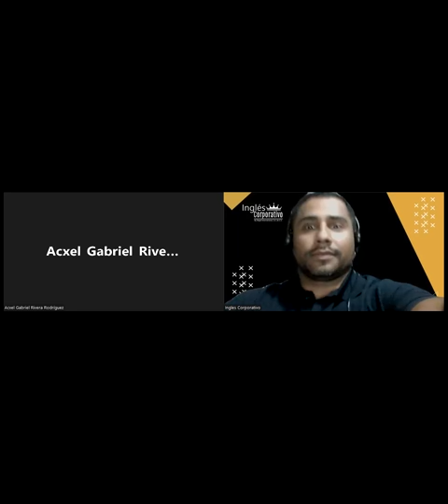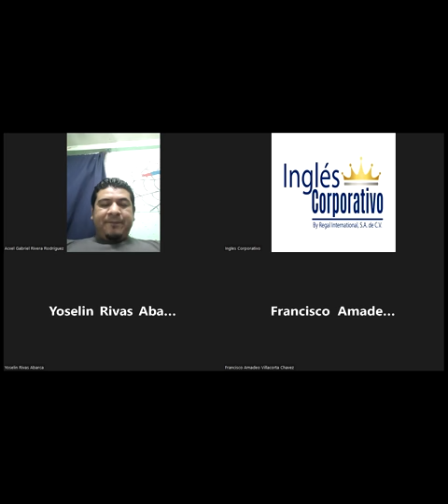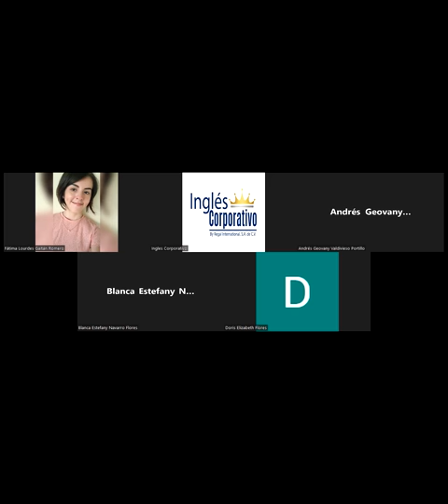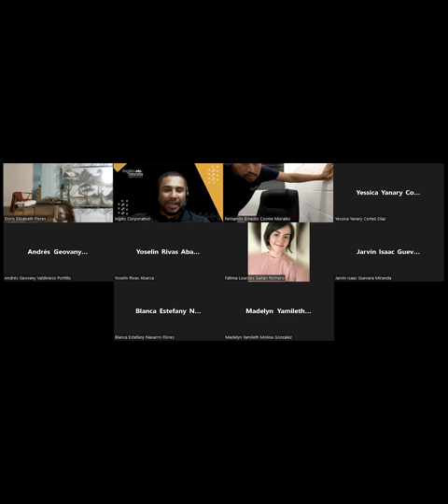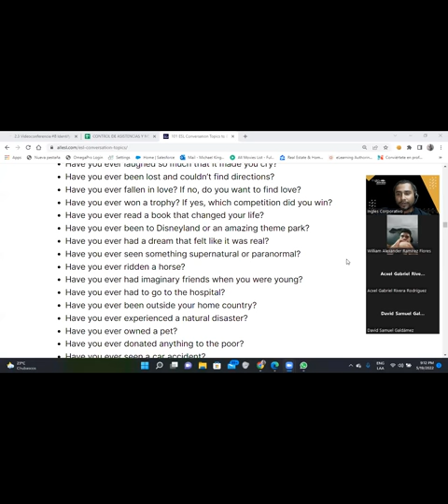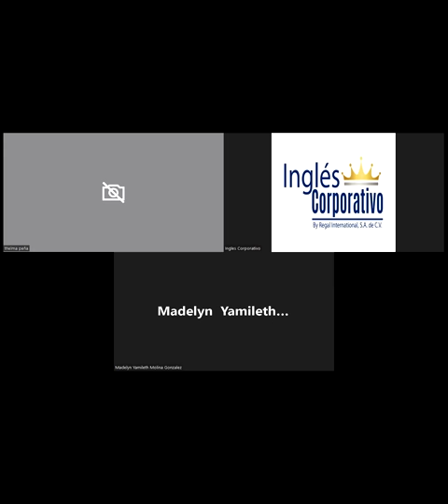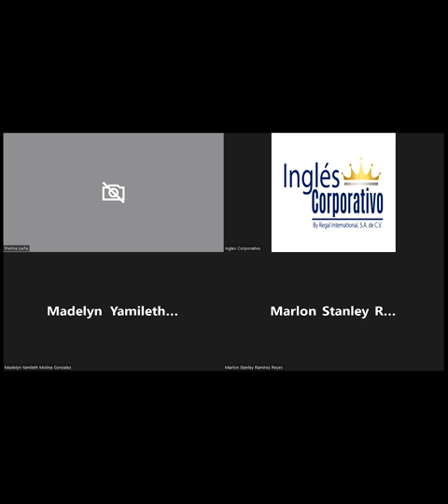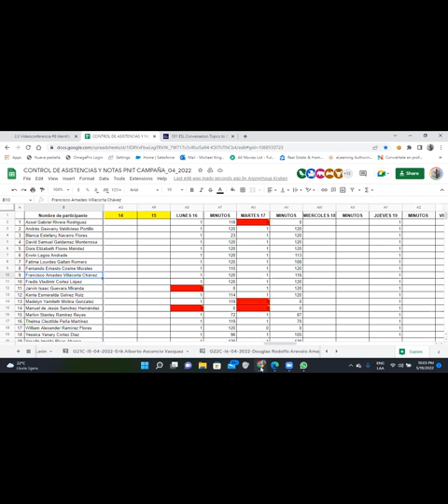Ingles Corporativo-19-05-22-Have You Ever